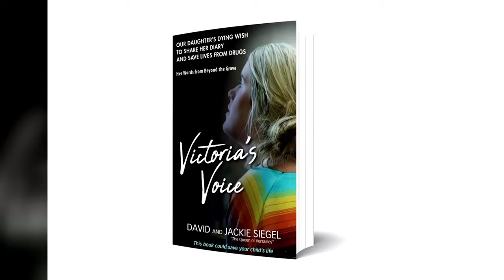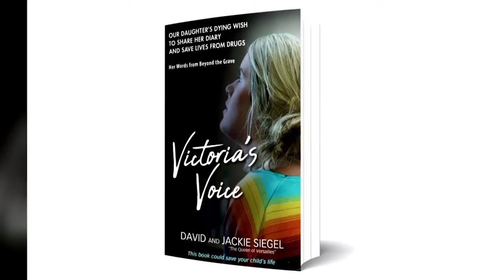Jackie Siegel Vlog